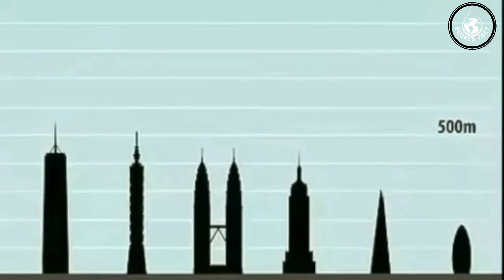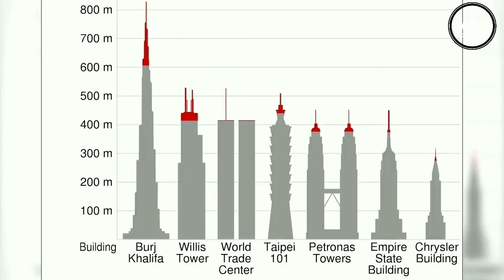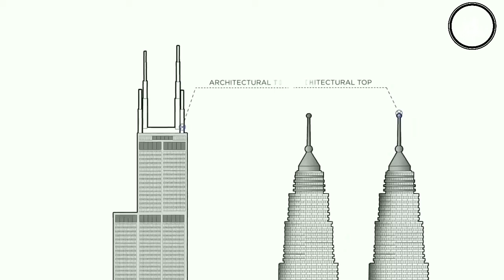ऊची से ऊची building के उपर चोटियां क्यों बनाया जाता है ? Why do world's high buildings have peaks?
ऊची से ऊची building के उपर चोटियां क्यों लगाया जाता है ? मजेदार कारण है। Why do world's high buildings have peaks
Tallest Buildings In The World 2021
Why do world's high buildings have peaks?
List of tallest buildings In The World
Vanity height
Tallest Buildings Vanity height
World's tallest buildings
Klcc tower
Petronas twin towers Malaysia
Burj khalifa Dubai
Willes tower Chicago
Taipei 101
Amazing building
Background Music